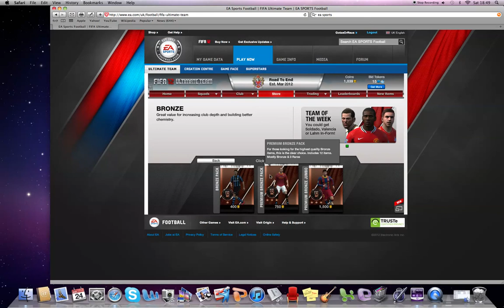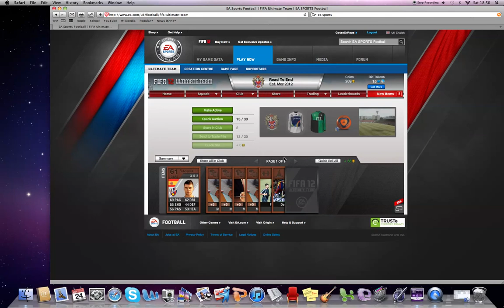Road To The End Ep2 Ft John Guidetti